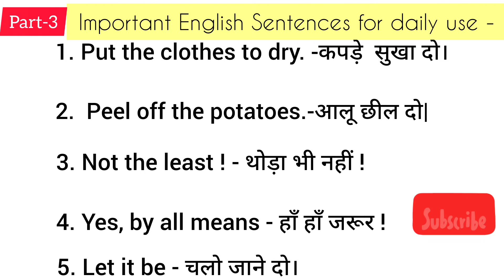Some Important English Sentances for Daily Use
Important English Sentences For Daily Use| Daily Use English Sentences|Learn English|ABC KIDS FUN TV English Sentences For Daily Use|Daily Use English Sentences|Learn Spoken English SentencesTsdaoliol nis some words that the you may not know.